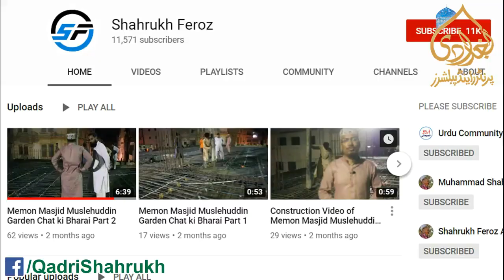Ya Rasool Allahi Salamun Alaik , Salam By Haji Mushtaq Attari